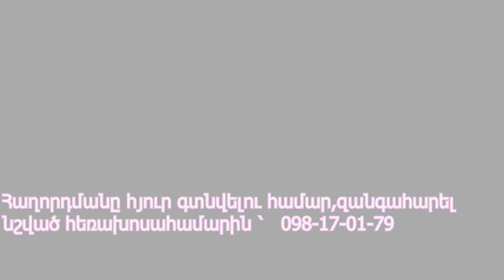Mer Astxer@ ---ՄԵՐ ԱՍՏՂԵՐԸ հաղորդում 12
Mer Astxer@ ---ՄԵՐ ԱՍՏՂԵՐԸ հաղորդում